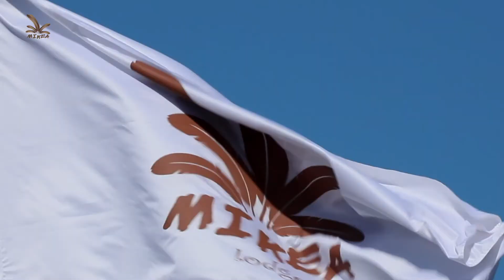Madagascar: Destination Mikéa Lodge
Film Promotionnel Mikea Lodge, réalisation, Serge Marizy et James Caratini ( Zone Australe ) en collaboration avec Nirina Rama et Alizoa Voyages